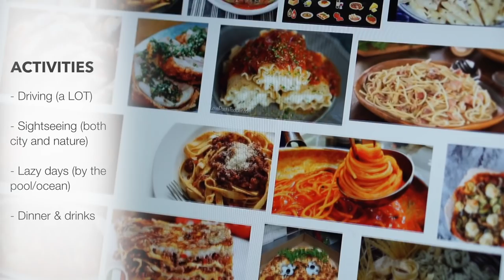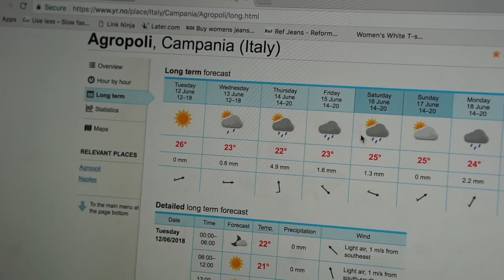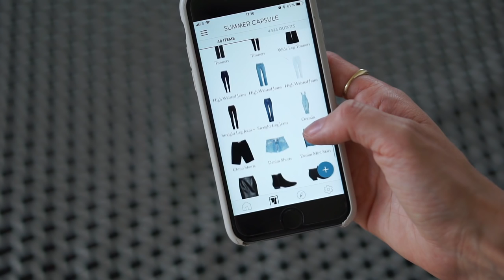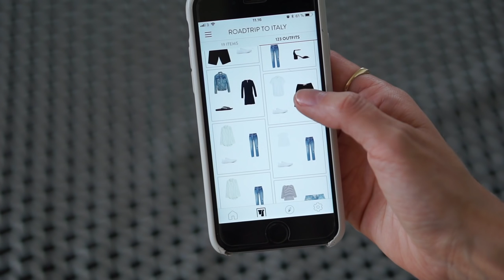Travel capsule | what to pack for any vacation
In this video I’ll be giving you my best tips on how to pack light, and how to decide which clothing to bring with you on your next vacation. Enjoy babes!

Song used in this video:
“The soulmate 3” by Per-Anders Nilsson
“Sugar Coater” by Go For Howell

- LINKS (ADLINKS) -
Pls. Note that some of these are just SIMILAR items due to availability, and that some of them are adlinks which means I may receive a small percentage in commission if a purchase is being made.
Also note that most items linked are eco-friendly alternatives - either straight from an eco-brand or from a brand that is improving qualities (organic cotton, recycled polyester etc.).

Tee 2 (similar)
Jeans (mine are a size 27)
Belt (similar, reversible to brown!)

- JEWELRY (adlinks) -
(Similar)
Horn necklace
Name tag necklace
Mini fang necklace

- SUMMER LOOK 1 (adlinks) -
Ruffle top 1 (similar)
Shorts (similar)
Sneakers (similar)
Canvas bag (similar)

- SUMMER LOOK 2 (adlinks)-
Shirt (similar)
Shorts 1 (similar)
Shorts 2 (similar)
Sneakers (similar)
Straw hat (similar)

- SUMMER LOOK 3 (adlinks) -
Dress (similar)
Sliders (similar)
Bag (similar)

- SUMMER LOOK 4 -
Dress (similar)
Heels (similar)
Bag (similar)

- FAQ –
“How can I shop on Everlane if I live in EU?”